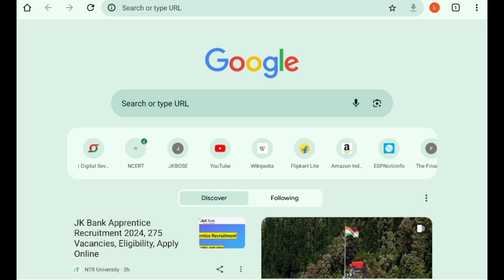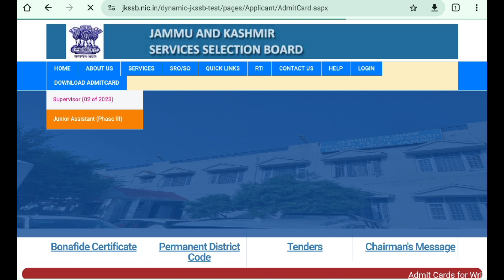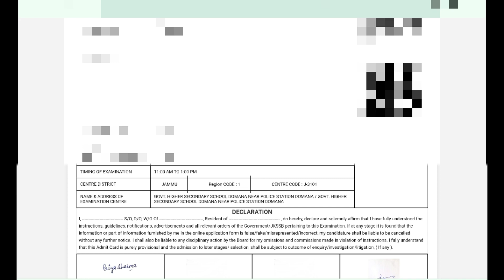How to Download JKSSB Female Supervisor Admit Card | Step-by-Step Guide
Description:In this video, we will guide you through the process of downloading your JKSSB Female Supervisor admit card. Follow these simple steps to ensure you have your admit card ready for the examination.

**Timestamps:**
 - Introduction
 - Navigating to the JKSSB website
  - Logging into your account
 - Finding the admit card download
 - Downloading and printing your admit card
- Important tips and reminders

Let me know if you need any adjustments or additional information!